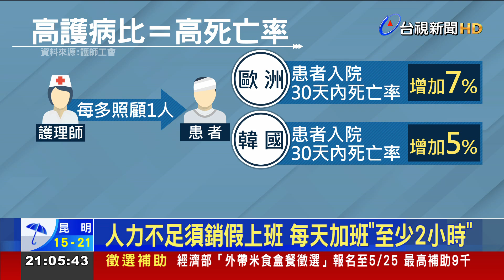護師工會曝國外案例高護病比=高死亡率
為了照顧激增的確診者，指揮中心調整專責病房護理人力，將護病比由1:5，放寬到1:9到1:15，也就是每位護理人員，要照顧更多的病人，引發基層反彈，護師工會更舉國外案例指出，高護病比等於高死亡率，護理師每多照顧1人，患者入院30天內死亡率，會增加百分之5到百分之7。面對基層怒火，指揮中心表示，將開會討論加發護理人員津貼，希望依實際照顧確診者的人數計算，照顧的病人越多，津貼就越多。